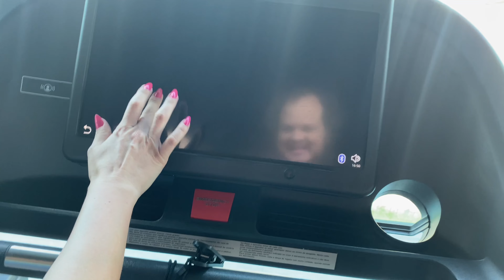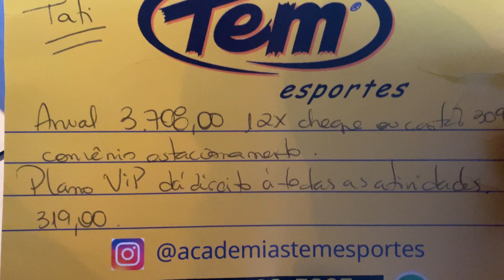CONHEÇA A MELHOR ACADEMIA de ITU / SP - TEM ESPORTES - ACADEMIA DENTRO DO SHOPPING PLAZA ITU